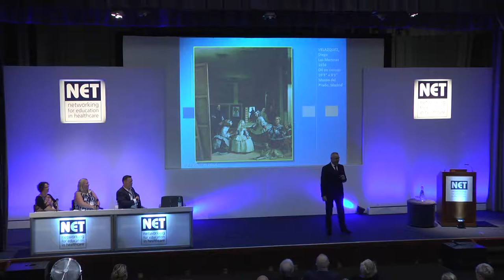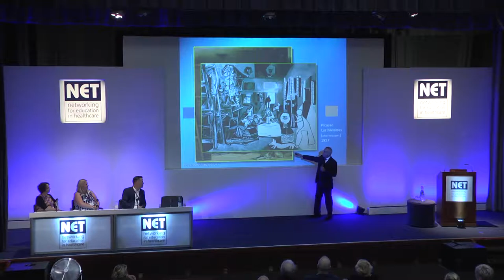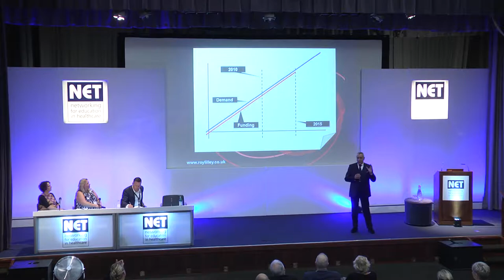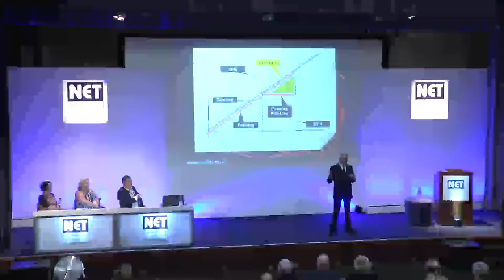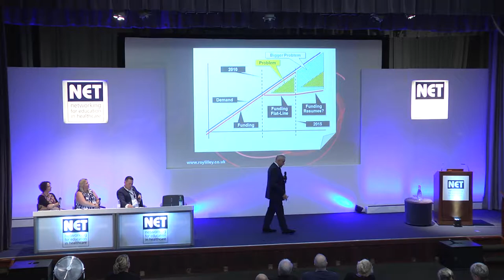NET2017 Conference - Roy Lilley Keynote